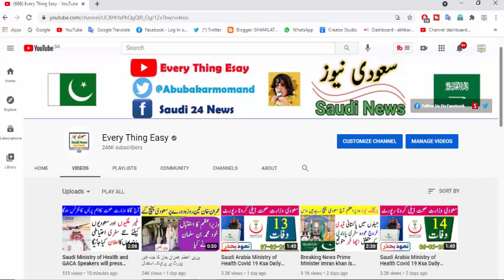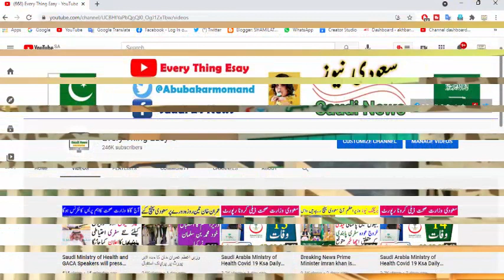Saudi Arabia Ministry of Health Covid 19 Ksa Daily Report 02 August 2021 Every Thing Easy